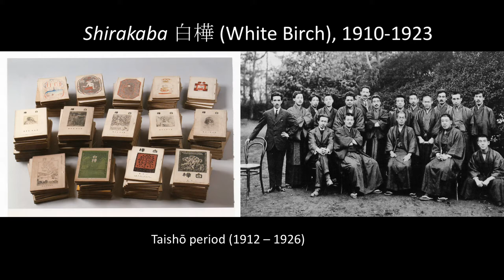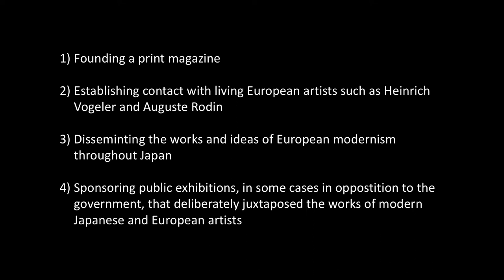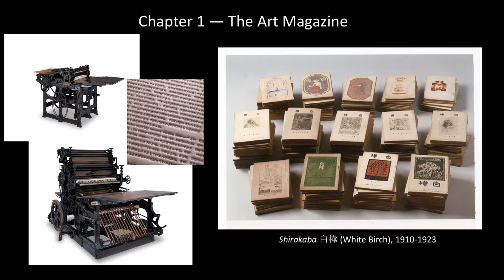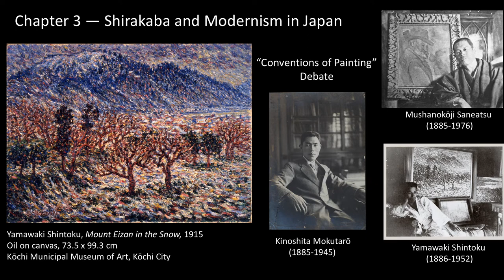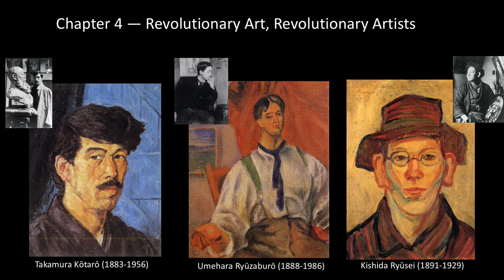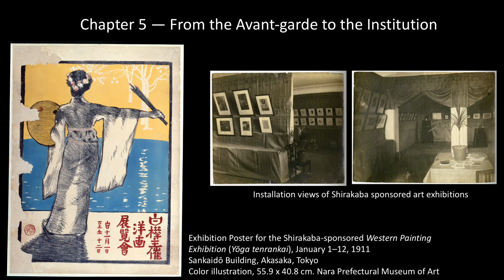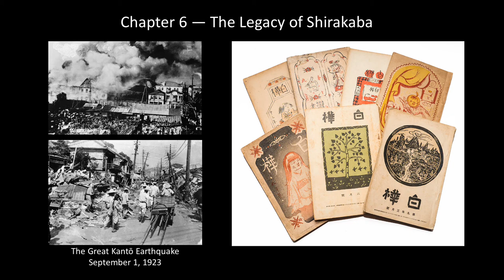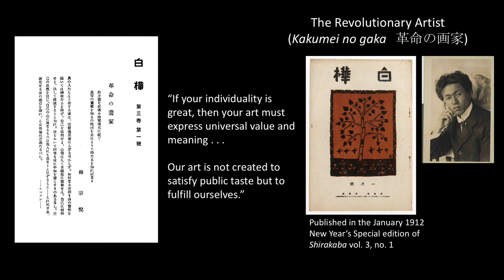Book Talk, Shirakaba & Japanese Modernism: Art Magazines, Artistic Collectives, & Early Avant-garde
Author Erin Schoneveld discusses White Birch Society's avant-garde strategies in early 20th-century Japan and its impact on later avant-garde collectives.

Shirakaba and Japanese Modernism examines the most significant Japanese art and literary magazine of the early twentieth century, Shirakaba (White Birch, 1910–1923). In this volume Erin Schoneveld explores the fluid relationship that existed between different types of modern visual media, exhibition formats, and artistic practices embraced by the Shirakaba-ha (White Birch Society). Schoneveld provides a new comparative framework for understanding how the avant-garde pursuit of individuality during Japan’s Taishō period stood in opposition to state-sponsored modernism and how this played out in the emerging media of art magazines. This book analyzes key moments in modern Japanese art and intellectual history by focusing on the artists most closely affiliated with Shirakaba, including Takamura Kōtarō, Umehara Ryūzaburō, and Kishida Ryūsei, who selectively engaged with and transformed modernist idioms of individualism and self-expression to create a new artistic style that gave visual form to their own subjective reality. Drawing upon archival research that includes numerous articles, images, and exhibitions reviews from Shirakaba, as well as a complete translation of Yanagi Sōetsu’s seminal essay, “The Revolutionary Artist” ( Kakumei no gaka), Schoneveld demonstrates that, contrary to the received narrative that posits Japanese modernism as merely derivative, the debate around modernism among Japan’s early avant-garde was lively, contested, and self-reflexive.